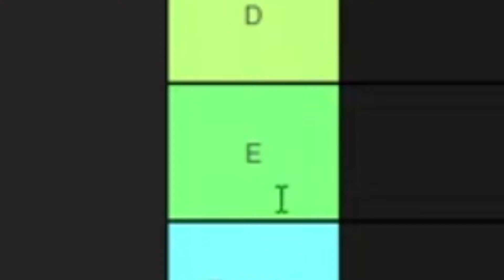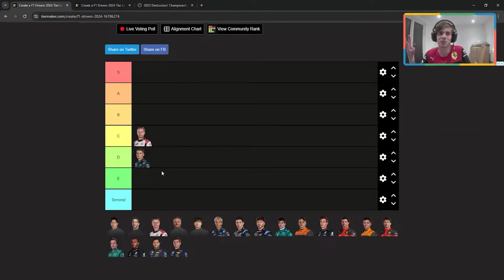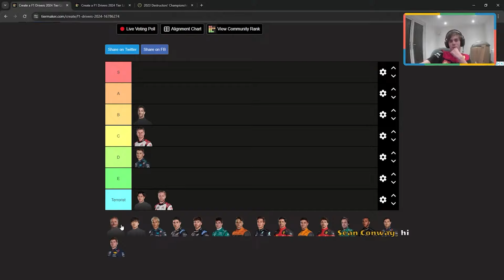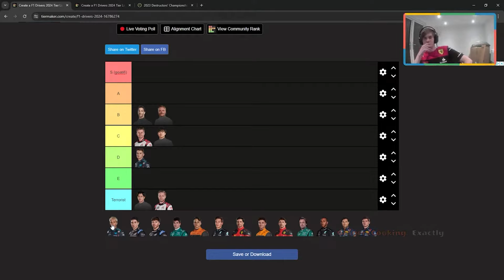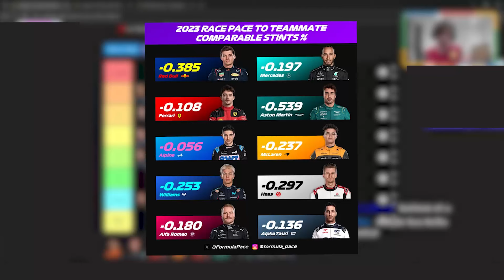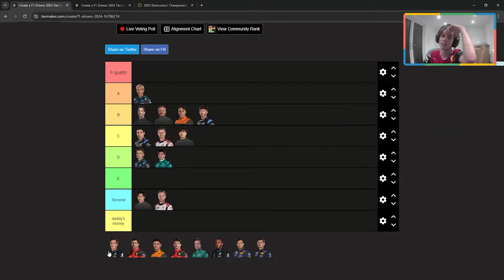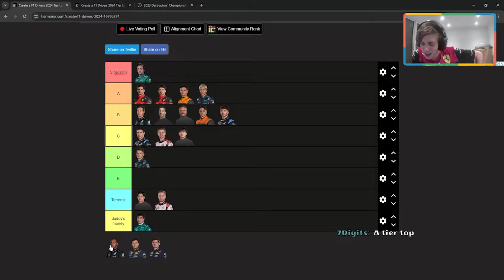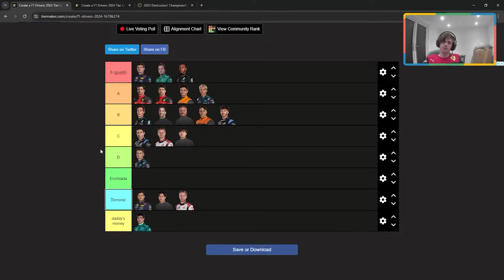DEFINITIVE F1 2023 Driver Ratings...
Edited by: @DCRacingOfficial

Note: ranking tier list time lets gooooo
All clips owned by @Formula1 I am just using transformative content and parody